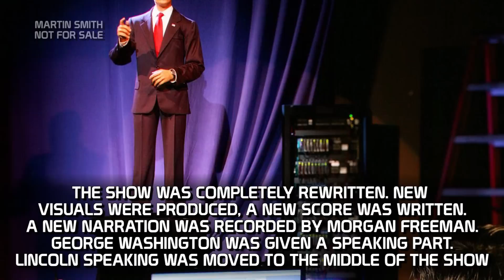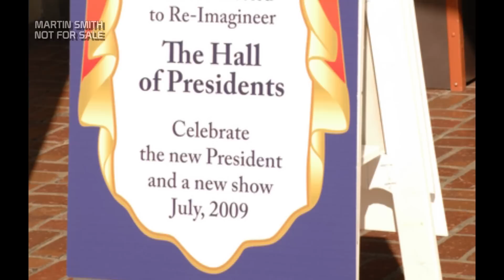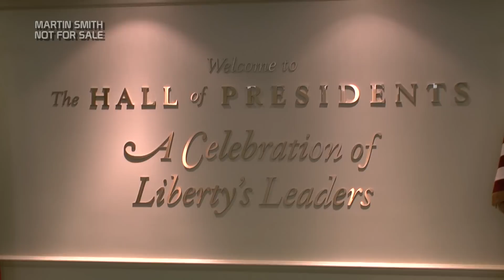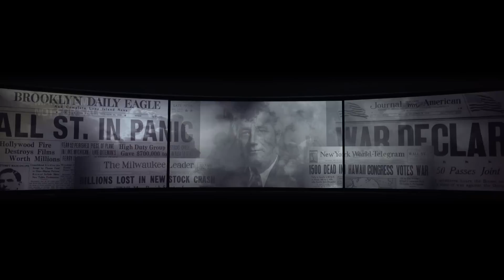The Hall of Presidents 2009 by Martin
Number four in the series, and as we move through time we move into the realm of HD and 4K too. See the changes made in 2009 to the attraction - the biggest in its history to date - then take a look outside, around the lobby, and then the whole Obama version of the show, shot with a combination of HD, 4K, and tripod. Audio is a brand new ALD / clean live mix that I hope is the best available to date.